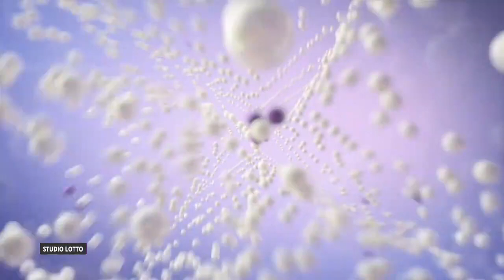Losowanie lotto z 13 maja 2021 godz. 21:50 // Wyniki Lotto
WYNIKI LOSOWAŃ Z DNIA: 13 maja 2021, CZWARTEK

POLECAMY również inne nasze poradniki:
[1] PiRAMiDKA - najprostszy system typowania liczb Multi Multi